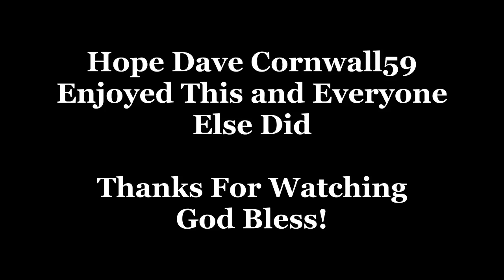Thy Hand O God Has Guided:All Saints Church Oystermouth Swansea Request Cornwall59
I had a request from a loyal youtube follower Cornwall59 David Phillip who is a Brilliant Organist here on youtube check out his channel.

He had asked me to play his favourate Hymn "Thy Hand O God Has Guided" as we know of the tune "Thornbury" So I hope he enjoys his request here on the Organ at All Saints Church.

Using the ZoomH2 placed in the Nave of All Saints Church on Surround at Max Gain at 80%  Sony HDR SR10E for the Console View, the Panasonic HX-DC1 to film the Pedalboard.

As you can see the editing process took me some time to put together and also takes my time in making these videos for youtube, so please leave a comment bellow of thanks and kindly rate my videos, if you have stumbled on my channel for the first time please hit the subscribe button to show your support.

It's obviously people here don't know how to play a pipe Organ IF YOU don't know like it tell me WHY there's a comment Box bellow it shouldn't take a few months of your time to do so!

All Saints Church Oystermouth also has a website please free to have a read from there you can also look up the information on the Organ as well.

Many thanks
Rob

If people are going to NOT like this video as what is actually wrong with this video? "Using the Reeds" or what ever!! My point is that there is an on going issue with the Humidity in Organ Chamber and Church which effects the Swell Stops and a couple of the Great to stick when using the combination Pistons very hard in changing stops in particular if you had 150 Stops!! Now go and Figure!